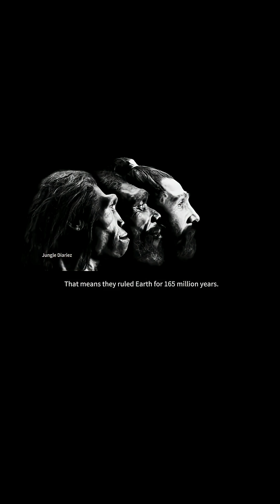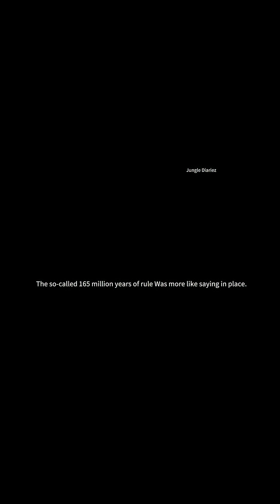Why dinosaurs no longer exist and what happened to them?🤔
Why Didn’t Dinosaurs Build a Civilization? 🦖
Dinosaurs ruled Earth for 165 million years — far longer than humans have existed. But with all that time, why didn’t any dinosaur species develop intelligence, tools, or civilizations like us?

In this short documentary, we explore the shocking truth behind evolution, brain size, survival pressures, and the asteroid that ended it all.

From T. rex to Troodon, discover why dinosaurs never had their "human moment" — and what that says about our place in Earth's history.

dinosaurs,
why no dinosaur civilization,
dinosaur intelligence,
dinosaur brain size,
troodon,
t rex,
prehistoric life,
evolution explained,
science shorts,
extinction of dinosaurs,
asteroid impact,
ancient Earth history,
animal intelligence,
did dinosaurs have brains,
dinosaur mystery,
natural selection,
dinosaur vs human,
165 million years,
evolution documentary,
science storytelling,